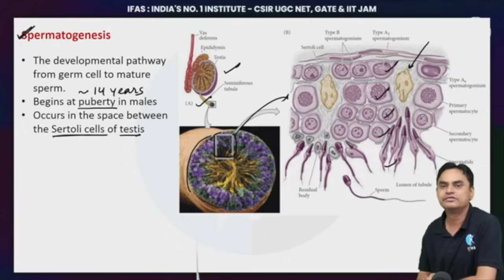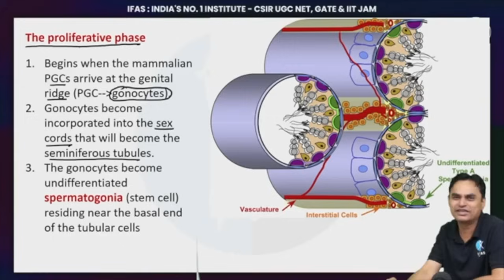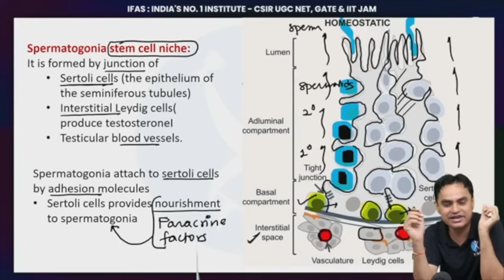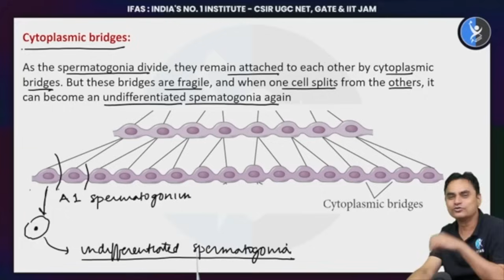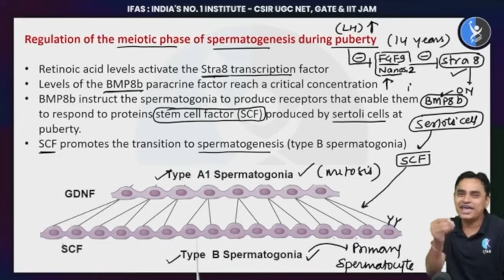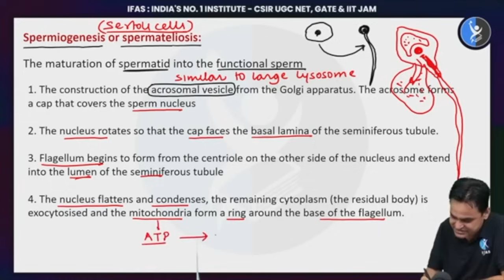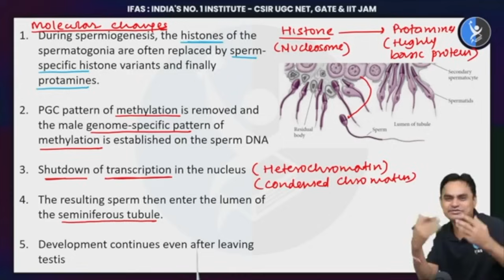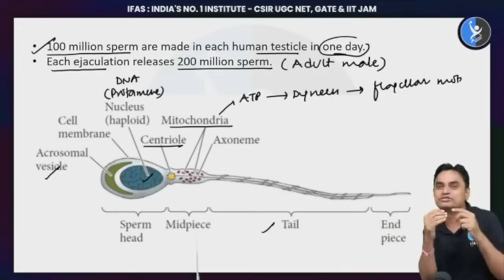L11- Spermatogenesis (शुक्राणुजनन) In Humans I Detailed Process I Developmental Biology I CSIR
Dear Aspirants, Want to crack CSIR NET? Talk to an Academic Expert Need help? Call @ 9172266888